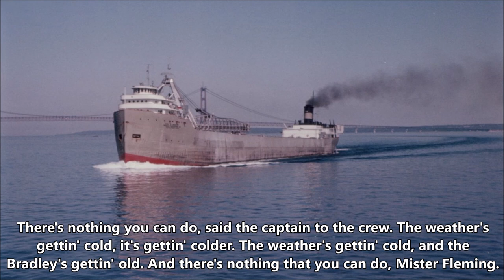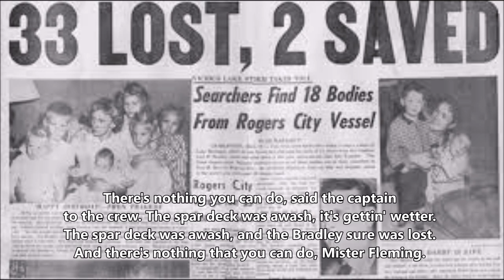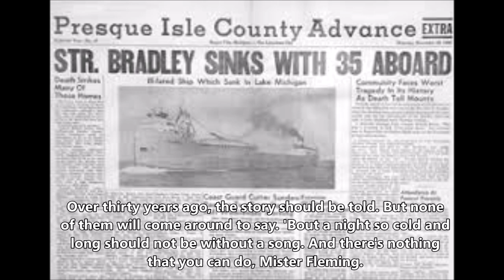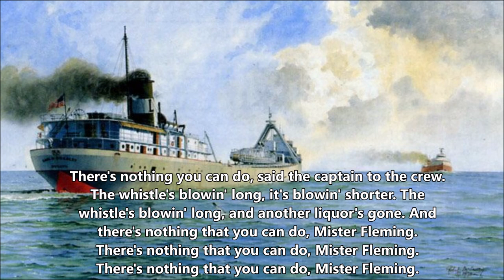Wreck of the Carl D Bradley Improved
The original lyric video doesn't have outlined texts, leading to difficulty reading it sometimes. In this one, I fixed that.
If your just getting interested in the Bradley, I recommend these sites:
Detailed Description of that night